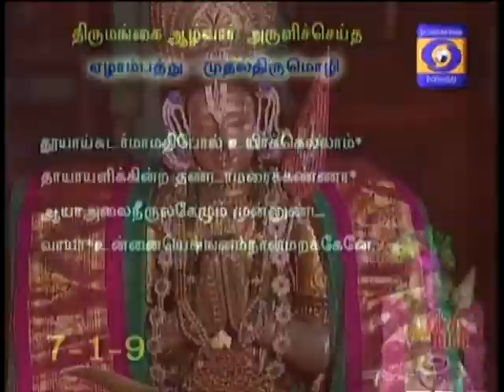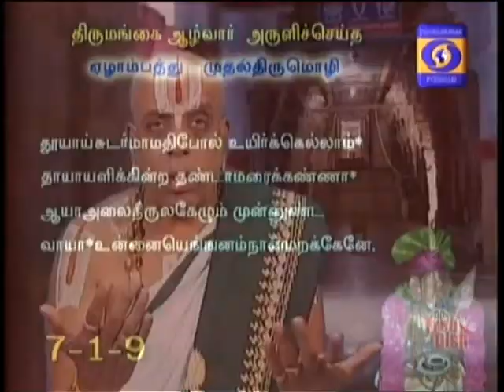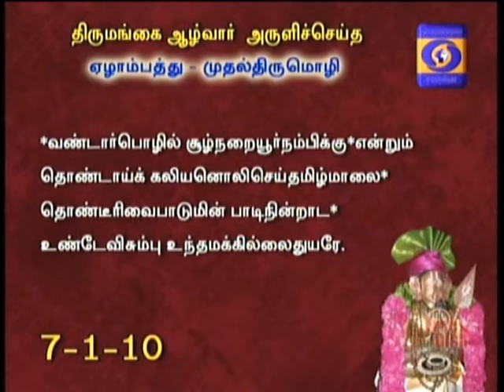NAALTHORUM NAALAYIRAM - Part 829 (17/04/2018) DR. M A Venkatakrishnan swamyn